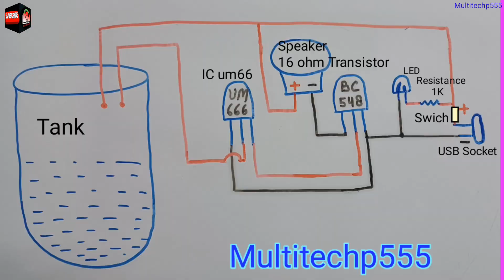How to make water Tank overflow Musical alarm at Home |घर पर कैसे बनाएं म्युजिकल टैंक अलार्म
How to make water Tank overflow Musical alarm at Home
घर पर कैसे बनाएं म्युजिकल टैंक अलार्म

Hello I am Pradeep kumar
My Channel   @Multitechp555

इस Video में हम एक म्युजिकल टैंक अलार्म बनाना बताएं हैं।यह मशीन हर घर के लिए बहुत  उपाओगी है।इससे आप पानी और बिजली दोनो बचा सकते हैं।इस प्रकार आप भू-संरक्षण में अपना  अमूल्य योगदान कर सकते  हैं।
इसको बनाना बहुत आसान है,इसमें बहुत कम Component use किए गए हैं।इसको बनाने में जो सामग्री लगी है वह हर जगह बहुत आसानी से हर जगह मिल जाएगी आप चाहें तो आन लाइन भी परचेज कर सकते हैं
Like discreption Box में मिल जयेगा।

Samsung mobile :

Boya mice:

Ring Light:

My Projects
Sun set light
Water level indicators
Motor Controlar With Indicator
Digital clock
Motion sensor
How to find value of Resistors Unboxking Review

Multitechp555